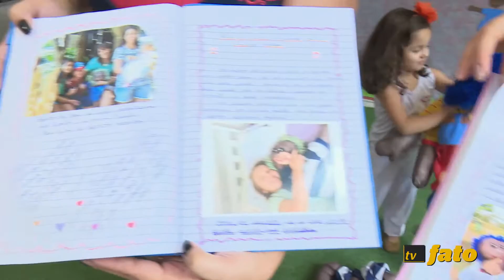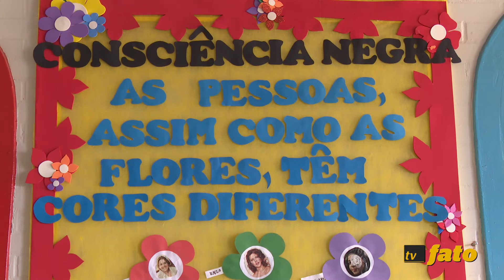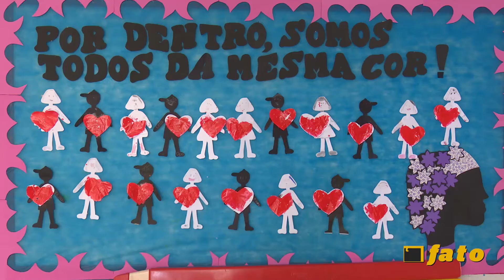Projeto escolar contra o Racismo